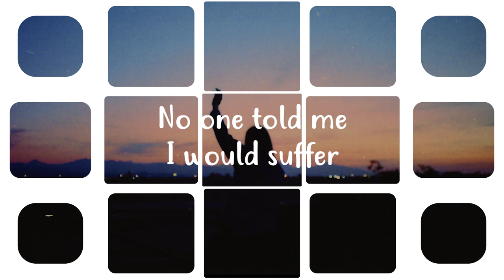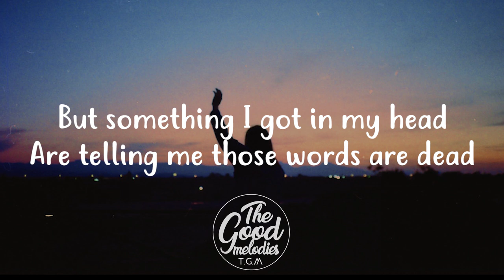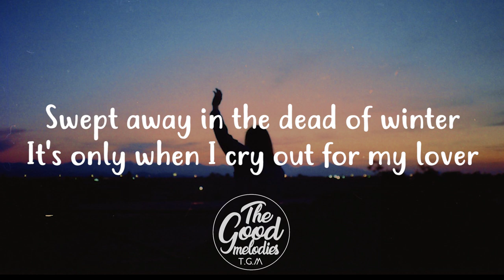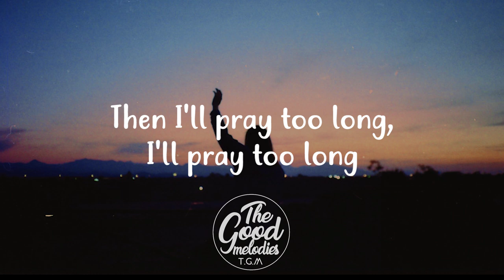Joseph O’Brien - The Average (Lyrics / Lyric Video)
► Lyrics:
[Verse 1]
No one told me I would suffer
No one told me I would grieve
They told me "live the way you want to"
You still inherit eternity

[Pre-Chorus]
But something I got in my head
Are telling me those words are dead
No, I can tell it's a lie, here's why

[Chorus]
Swept away in the dead of winter
It's only when I cry out for my lover
Then I'll move along, I move along
Summer comes and I look to no one
'Til the leaves start changing colors
Then I'll pray too long, I'll pray too long

[Verse 2]
Now there are moments where I am faithful
But I do it for worldly gain
And if it doesn’t come I will seethe and
Run to wrong my selfish drain

[Chorus]
And I'll move along, I'll move along

[Bridge]
The truth is, don’t be surprised when trials come and invade your lives
The truth is, we follow Christ in the good or bad
In the day or night

[Chorus]
Then I'll move along, I'll move along